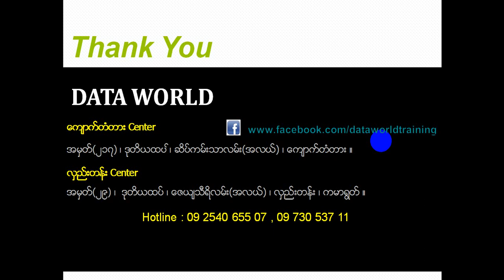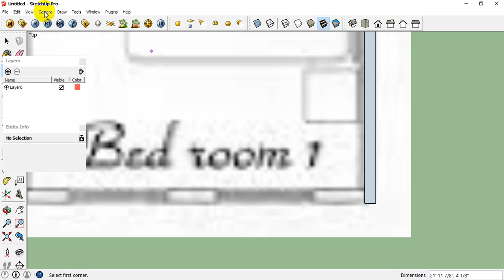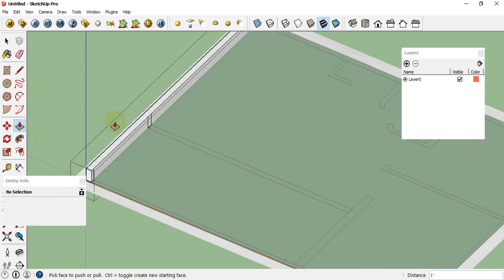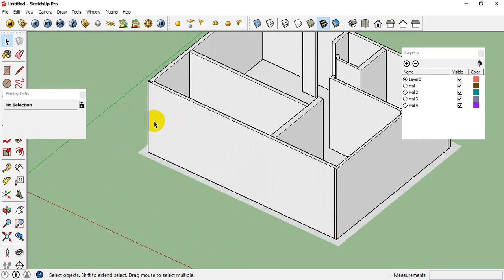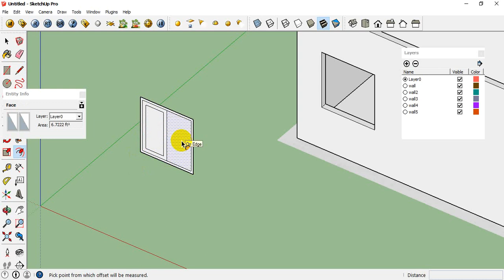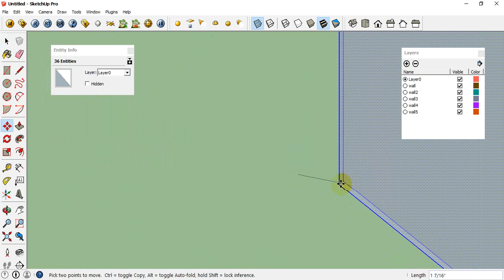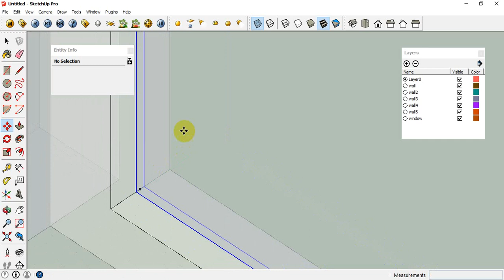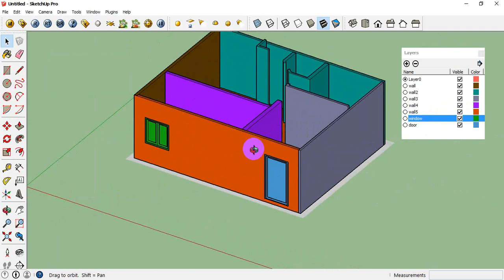Sketchup ရဲ႔ Layer မ်ား အသံုးျပဳနည္း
SketchUp ဆိုတာက Hand Sketch ပံုစံဆြဲလို႔ရတဲ့ Software ပါ။2D ကေန 3D ပံုေတြ အထိေကာင္းေကာင္း ဖန္တီးလုိ႕ရပါတယ္။ အရင္တုန္းကေတာ႔ Civil / Archi ေတြအတြက္ရည္ရြယ္ခဲ႔ေပမဲ႔ အခုအခ်ိန္မွာေတာ့ Civil ၊ Mechanical ၊ Game Development ေတြအထိအသံုးျပဳႏိုင္လာခဲ႔ပါပီ။3D ပံုေတြကို နားမလည္ႏိုင္တဲ့လူေတြပါသံုးႏိုင္တဲ့အထိသူ႕ရဲ႕ Tools ေတြကလည္း လြယ္ကူလွပါတယ္။
သင္တန္းေက်ာင္းမွာေတာ႔ Google SketchUp ႏွင္႔ Civil ၊ Archi & Funiture Design Project မ်ားကို္ free hand ေရးဆြဲတက္လိုသူမ်ားအတြက္္.
SketchUp သင္တန္းတန္းခြဲသစ္မ်ားကို DATA WORLD Computer Training Center မွ ဖြင့္လွစ္သင္ၾကားေလ႔က်င္႔ေပးသြားမည္ျဖစ္ပါသည္။
ဒီအတန္းမွာေတာ႔ AutoCAD 2D / 3D အေျခခံမရွိသူမ်ားႏွင္႔ မည္သည္႔ ဘြဲ႕ရမဆိုတက္ေရာက္ႏိုင္ျပီး

သင္ၾကားေပးမဲ႔ Course Syllabus အေနနဲ႔ကေတာ႔.
1) AutoCAD ရဲ႕ Elevations နဲ႔ ၊ Plan ပံုေတြကို Sketchup တြင္ import လုပ္ျပီး Project ေရးဆြဲျခင္း။

2) SketchUp တြင္ Plan မွစျပီး Project တစ္ခုလံုးေရးဆြဲျခင္း။

3) ဓာတ္ပံုဖိုင္ Plan (jpg / jpeg / png) ပံုေတြကို Sketchup တြင္ထည္႔သြင္းေရးဆြဲျခင္း။

4) Funiture Design ေတြေရးဆြဲျခင္း။

5) Material ၊ Lighting ၊ SketchUp ျဖင့္ V-ray Rendering ျပဳလုပ္ျခင္း။

6) SketchUp Project မ်ားကို 3ds Max တြင္ Import လုပ္ျပီး V-ray Render ျပဳလုပ္ႏိုင္ရန္
သင္ၾကားေပးျခင္း။

7) Animation ဖန္တီးျခင္း ၊ Photoshop နဲ႔ထပ္မံမြမ္းမံျခင္း။

8) 3D Text (စာသားမ်ား)ေရးထုိးျခင္း၊ Dimension ထုိးျခင္း ၊ ရရွိလာေသာ 3D Model မ်ားကို JPEG file, PNG file မ်ားေျပာင္းျခင္း၊ Title Block

မ်ားဖန္တီး၍ Print out ထုတ္ယူျခင္းမ်ားကိုလည္း ေလ႔က်င္႔ သင္ၾကားေပးသြား မည္ျဖစ္ပါသည္။

သင္တန္းေၾကး 100,000 က်သင္႔မည္ျဖစ္ျပီး ၊ ပံုမွန္အတန္းမွာ သင္တန္းကာလ တပတ္ကို သံုးရက္ႏွင္႔ ၂ လၾကာျမင္႔မည္ျဖစ္ပါသည္။
Random တက္ခ်င္တဲ႔ လူေတြအတြက္ကေတာ႔ အခ်ိန္ 48 နာရီၾကာပါ႔မည္ျဖစ္ပါသည္။

ျပန္လည္ေလ့က်င့္ႏိုင္ရန္ အတြက္လိုအပ္သည့္ Software သီးသန္႔ကြန္ပ်ဴတာ အသံုးျပဳခ်ိန္၊ Drawing ပံုမ်ား ၊သင္ေထာက္ကူျပဳ E-bookႏွင္႔ Lesson Moving မ်ားကိုလည္း ေထာက္ပံ့ ေပးသြားမည္ျဖစ္သည္။

သင္တန္းျပီးဆံုးပါက SketchUp Design Engineer အျဖစ္အသက္ေမြး၀မ္းေက်ာင္းပညာတစ္ခုရရွိႏိုင္ရန္ ထိေရာက္ေသာသင္ၾကားမွု နည္းစနစ္မ်ားျဖင္႔ သင္ၾကားေပးသြားမည္ျဖစ္ပါသည္။
သင္တန္းခ်ိန္မေပးႏိုင္ေသာ ရံုး၀န္ထမ္းမ်ားအတြက္ အခ်ိန္၊ ေန႔ရက္ သတ္မွတ္ျခင္း မရွိသည္႔ (Random)အတန္းမ်ား တက္ေရာက္ႏိုင္ရန္လည္း စီစဥ္ေပးထားပါသည္။

ရံုး၀န္ထမ္းမ်ားအတြက္ အခ်ိန္၊ ေန႔ရက္ သတ္မွတ္ျခင္း မရွိ (Random)တက္ေရာက္ႏိုင္ရန္လည္း စီစဥ္ေပးထားပါတယ္။

တက္ေရာက္လိုသူ/အေသးစိတ္သိရွိလိုပါက .

DATA WORLD Computer Training Center ၊

ဖုန္း ၀၉ ၂၅၄၀၆၅၅၀၇ ႏွင္႔ ၀၉-၇၃၀၅၃၇၁၁ သို႔ဆက္သြယ္ စံုစမ္းေမး ျမန္ႏိုင္ပါတယ္။

အားလံုးပဲ မဂၤလာရွိေသာေန႔ရက္မ်ားကိုပိုင္ဆိုင္ႏိုင္ၾကပါေစ။။။။